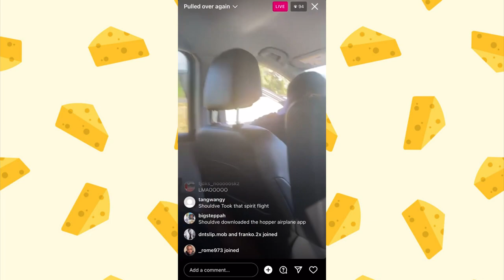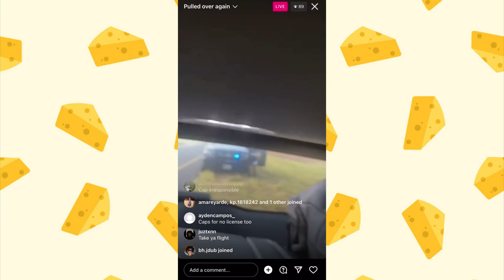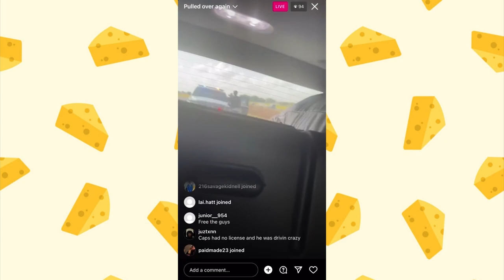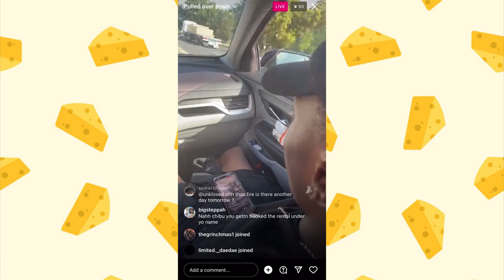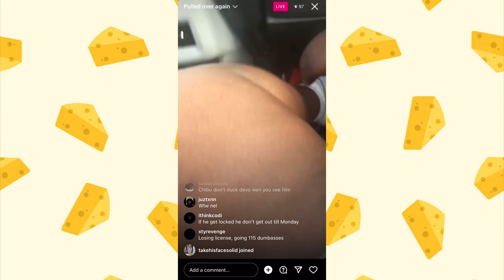Police Pull Over HateCaps & Chibu Going to Dreamcon…